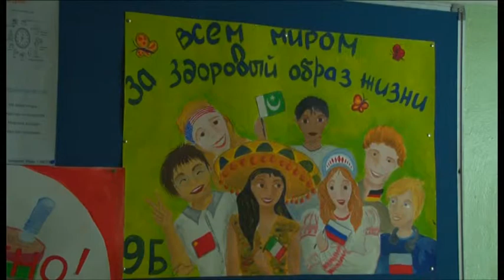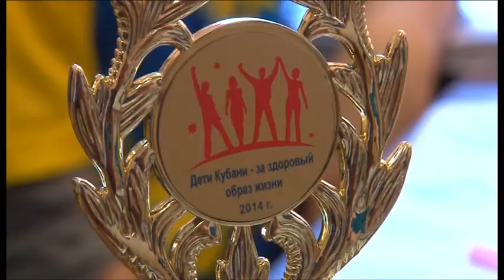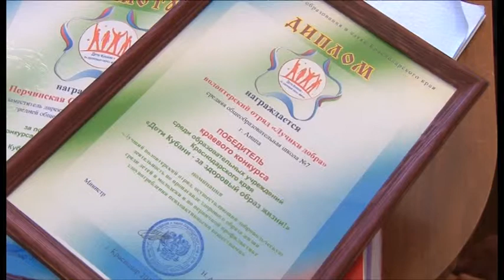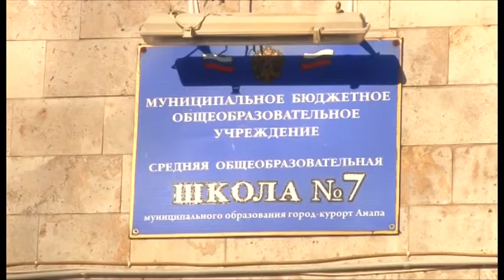Волонтёрский отряд «Лучики добра» на краевом конкурсе занял первое место